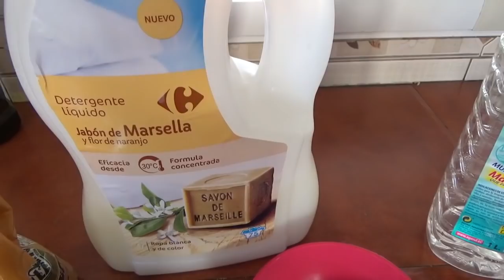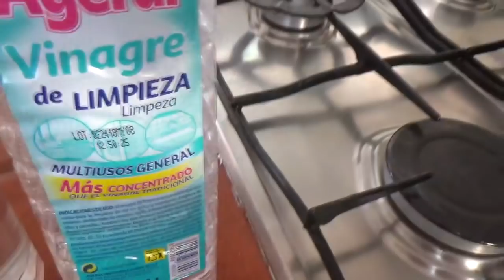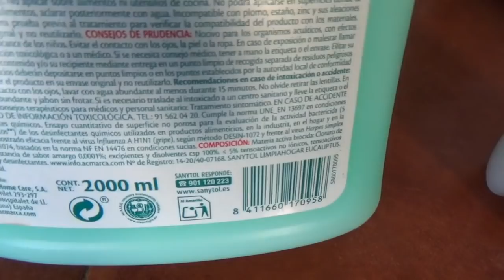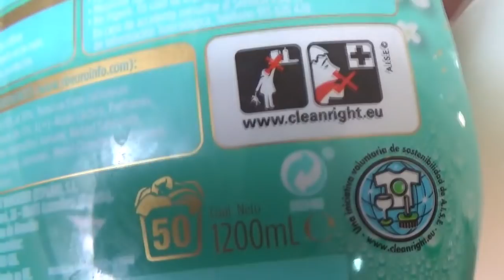Ahorra Con Este Gel Para Ropa Blanca Y De Color - Rinde Mucho